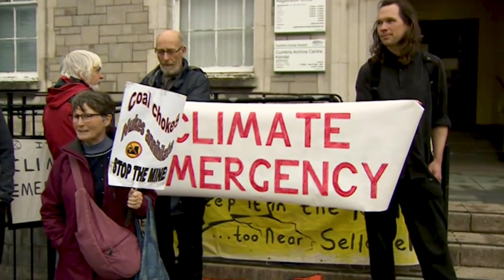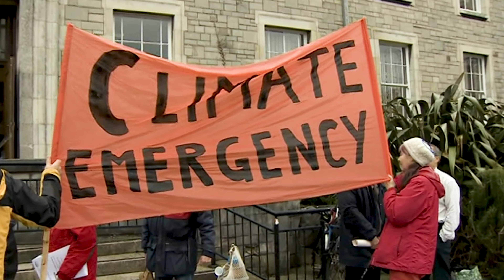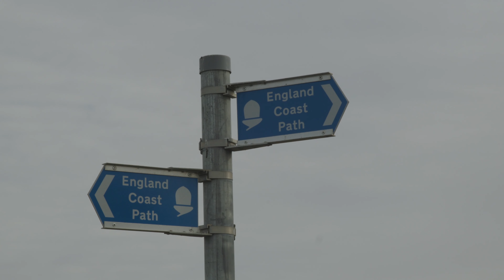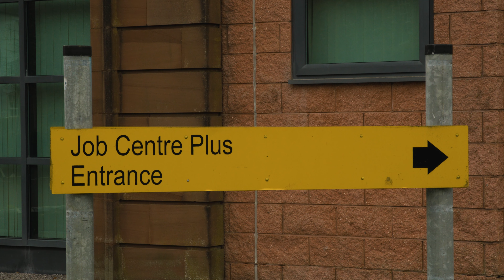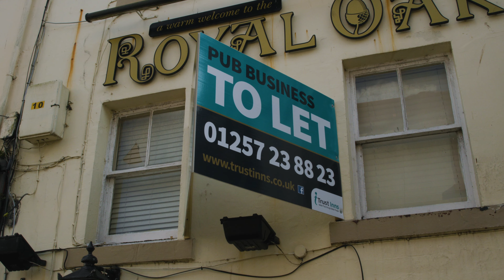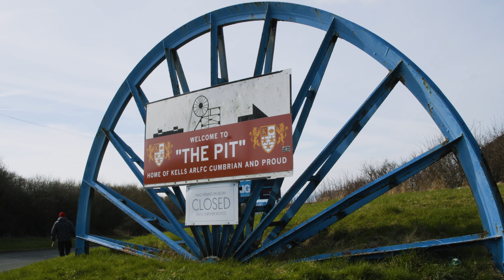Cumbria and the Coal Mine | Short Film | 4K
Created as part of the 2023 Musicbed Challenge,  'Cumbria and the Coal Mine' visits the Coastal Town of Whitehaven in Cumbria, North West England - gaining local insight into recently approved government plans to open up a new coal mine in the area.

In what will be the UK’s first new coalmine for 30 years, with Secretary of State for Levelling Up Michael Gove greenlighting the £165m project in December 2022, with the aim of creating 500 new jobs in the region.

However, the mine is also estimated to produce 400,000 tonnes of greenhouse gas emissions a year - with staunch protests against the opening of a new mine in the wake of a global climate crisis .

In this short film, Whitehaven resident Julie Pennington and fellow members of the local community express their views on the planned new mine and how it will impact life in the harbour town...

With special thanks to BBC North East and Cumbria for special permission to use archive news footage on the story.

Following approval on the mine in late 2022, Friends of the Earth has joined South Lakes Action on Climate Change in submitting papers to the High Court - calling for a statutory review of the decision to approve the mine.

*Camera gear used in this video:

Camera lens 24-70mm
Camera lens 15-35mm
Plug-in microphone
Camera backpack